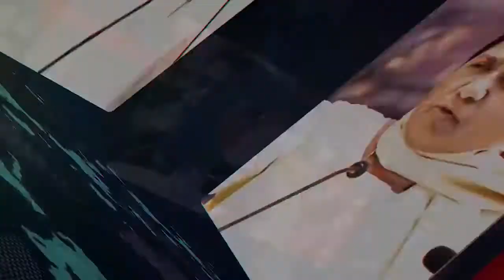Priyanka Chaturvedi ने विजय रुपानी पर निशाना साधते हुए दिया बड़ा बयान | Priyanka on Vijay Rupani